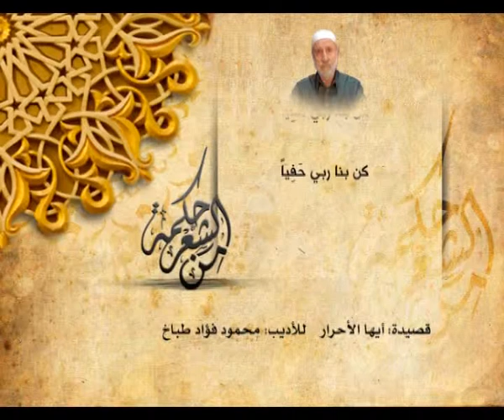محمود فؤاد طباخ - أيها الأحرار